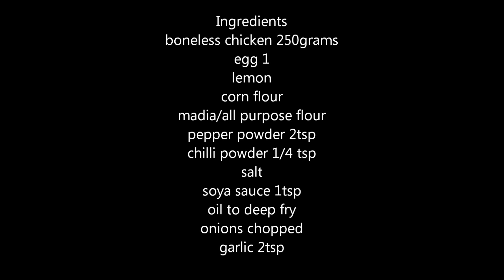PEPPER CHICKEN || NONVEG-STARTER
Today i am showing pepper chicken in chinese style.it is perfect dish for who loves the pepper spicy. it is made with freshly grounded pepper powder.
main ingredients is garlic,soya sauce and already u know the pepper powder